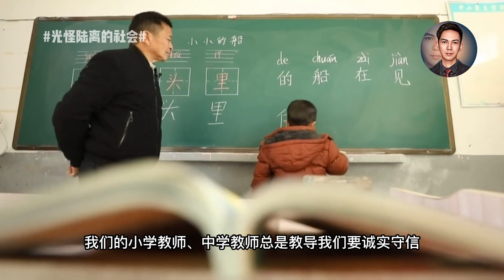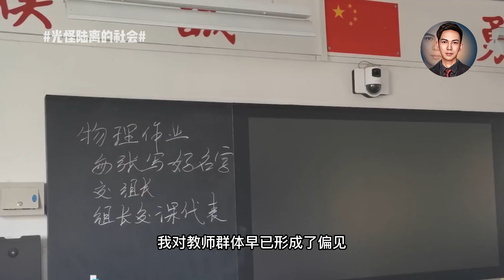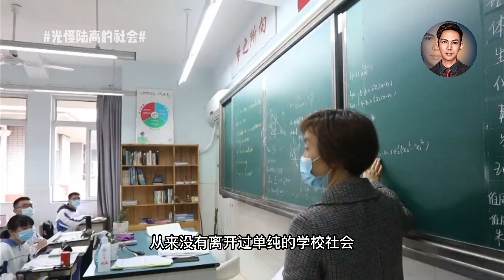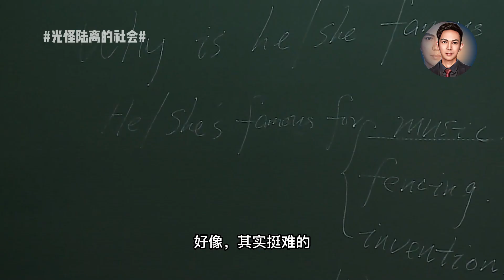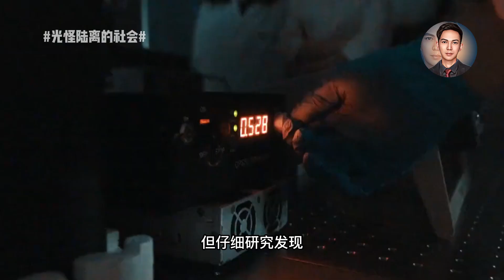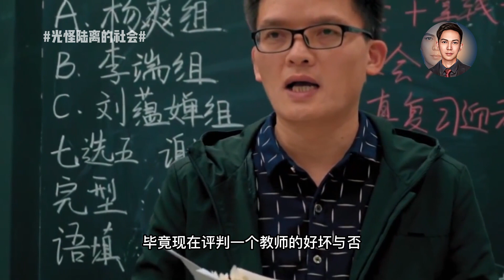中国教师为什么渐渐不被尊重了？什么是衡量一个好教师的标准？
一日为师，终生为父，在中国传统的社会关系里，教师一直处在绝对的主导地位。但是现在一些教师纷纷发出自己权威地位下降、薪资太低、社会地位太低的宣言。也产生了大量的师生冲突、校园暴力，甚至出现了学生打教师，甚至是弑师的举动。